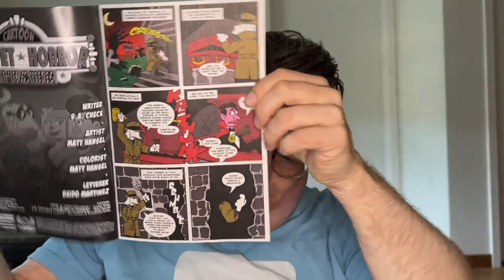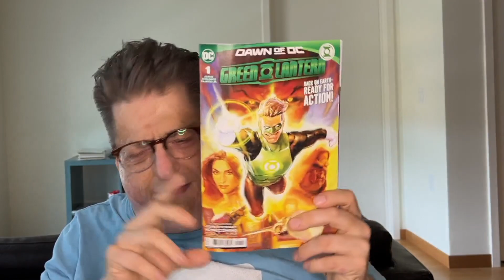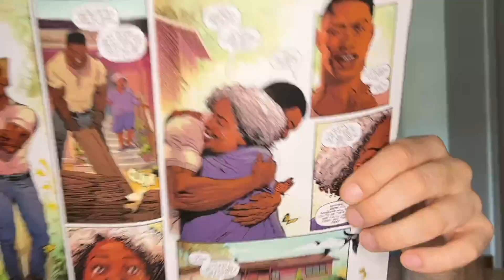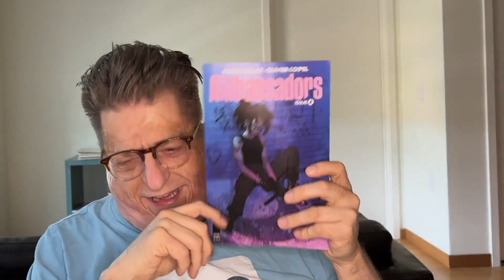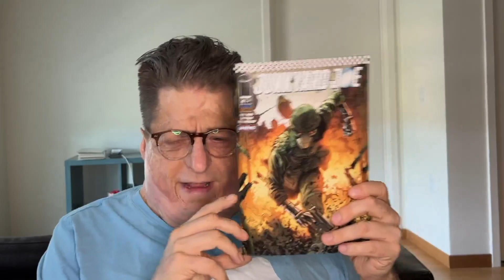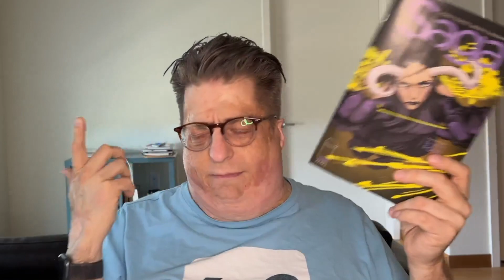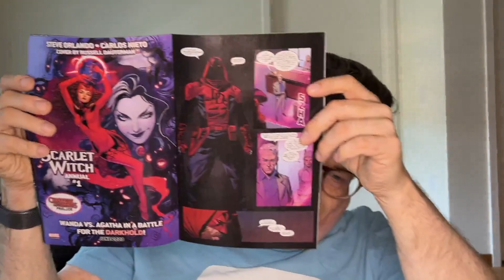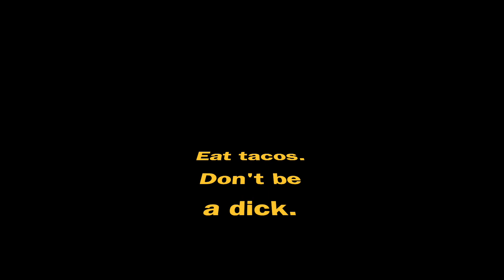Cranky Comic Book Review 5/10/23 - Junkyard Joe, Green Lantern, Daredevil, Nemesis Reloaded, Etc.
Cranky Comic Book Review 5/10/23 - Junkyard Joe, Green Lantern, Daredevil, Nemesis Reloaded, Etc. I read a lot of books this week including Fishflies, Daredevil, Phantom Road, Saga, Junkyard Joe, Nocterra, The Ambassadors, Nemesis Reloaded, Clear, Green Lantern, Something Epic, Spirit Worlds, and Cartoon Puppet Horror Theater.